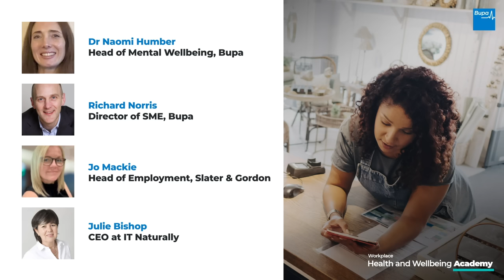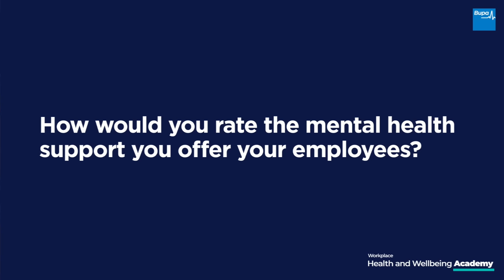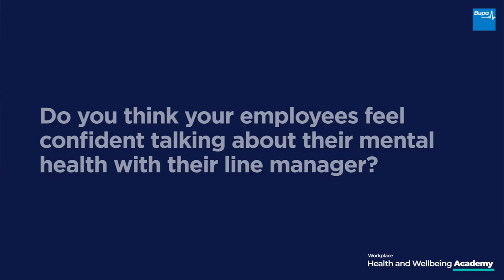Bupa | Workplace Health & Wellbeing Academy | Building a mental health plan for your small business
The Academy provides access to leading healthcare and business experts who will share their knowledge on managing employee healthcare issues, understanding risk and regulations, and tips on how to improve your employee wellbeing strategy. Piers Linney, award winning entrepreneur and former Dragons’ Den investor hosts the first event in this series.
00:00 – 02:05 - Welcome and introduction – Piers Linney
02:06 – 16:28 – The scale of the talent challenge
16:28 – 23:07 - Customer case study
23:08 – 39:15 – Practical tips on how to build a mental health strategy and manage risk
39:16– 47:34 – Your questions answered